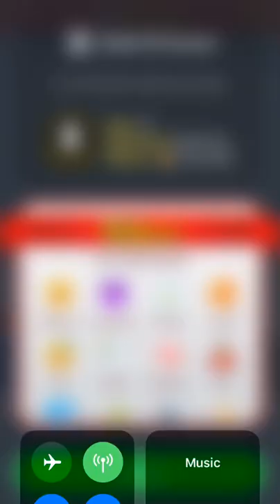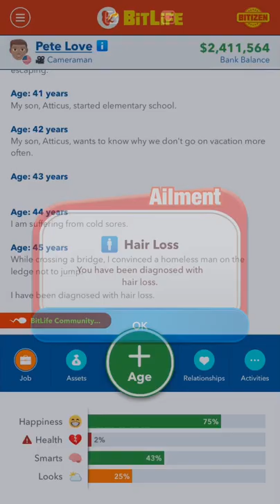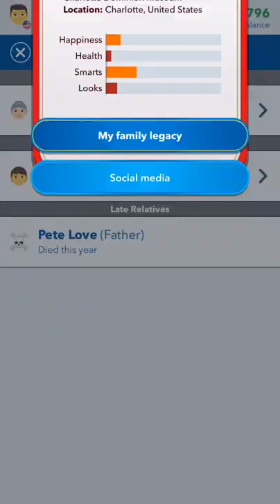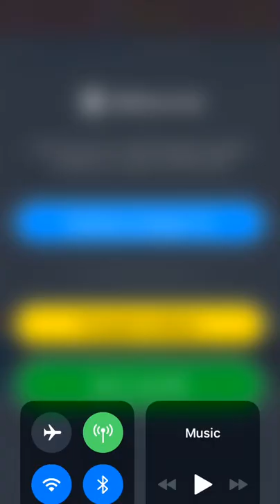BitLife - NEW UPDATE | Continuing Life As Your Child and New Ribbon Interface